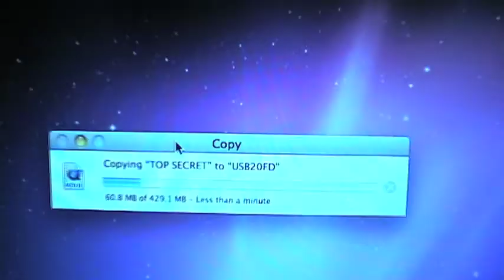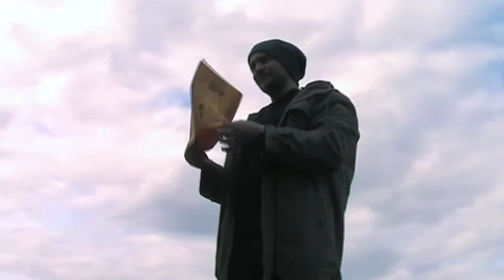THE BROOKLYN EXCHANGE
A Digital Short shot and edited in WIlliamsburg and DUMBO in Brooklyn, New York.

"A man tries to steal a top secret document, but can he get away with it?"

Video by Andrew Hein

Sound by Ben Workman

Cast:
Karim Troncelliti
Darnell Celius